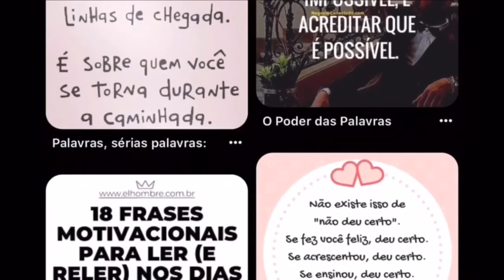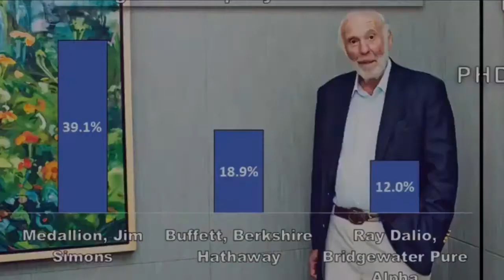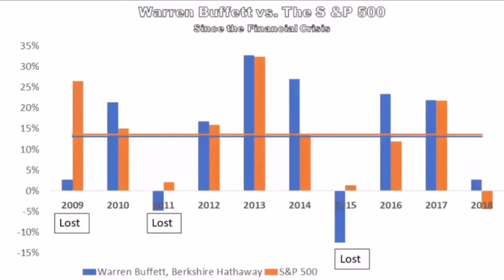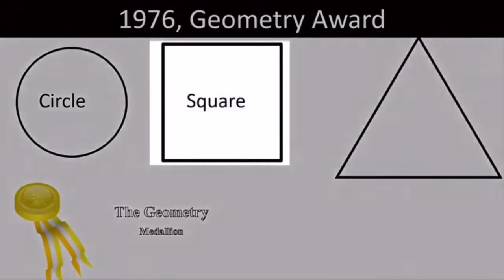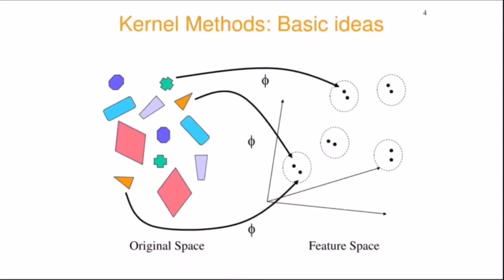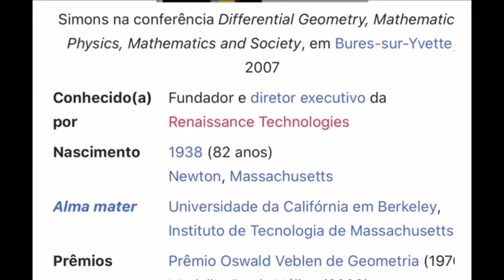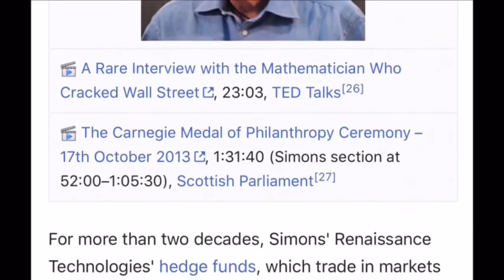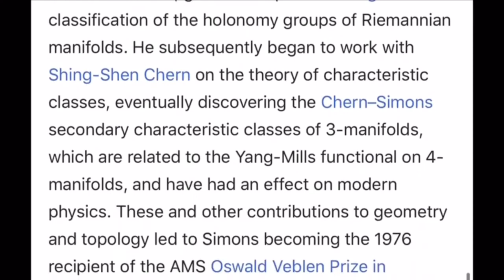Um dos melhores investidores de todos os tempos! Não é quem pensa